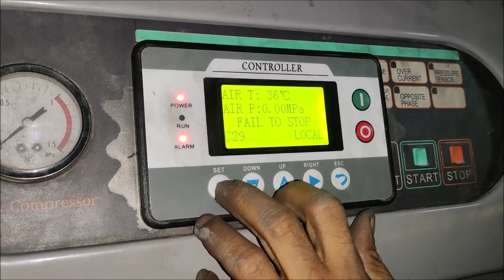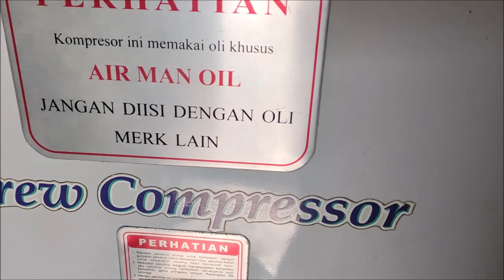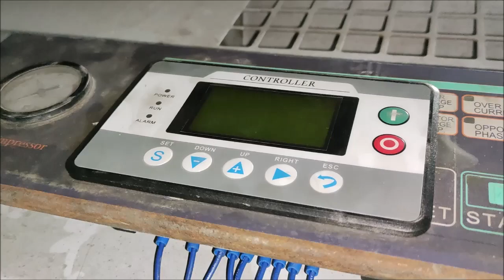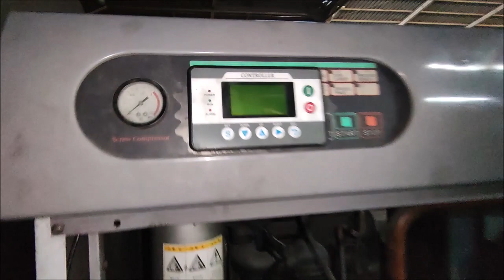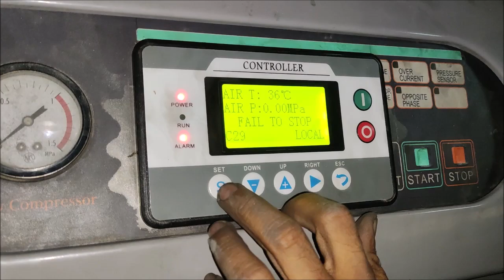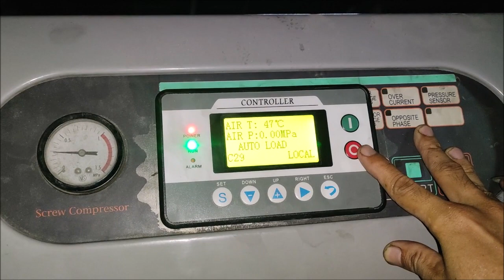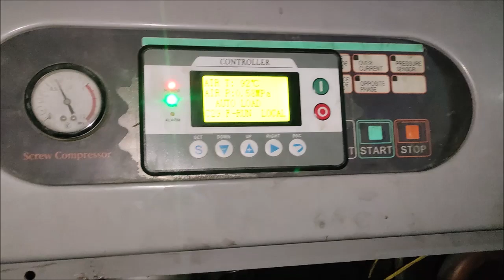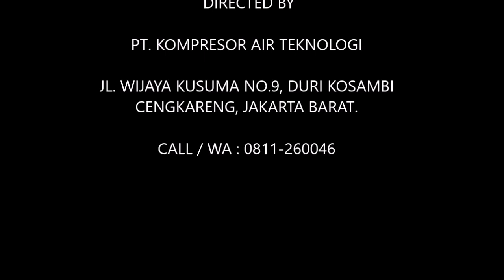SERVICE AIRMAN MODIFICATION SCREW COMPRESSOR CONTROLLER MODULE WITH "MAM 860"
AIRMAN SCREW COMPRESSOR REPLACE CONTROLLER MODULE "MAM 860"